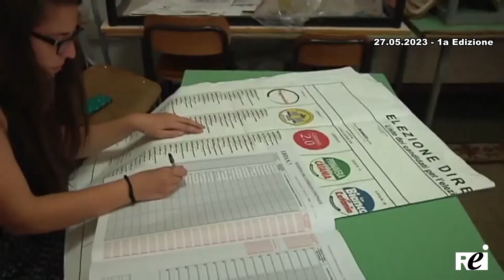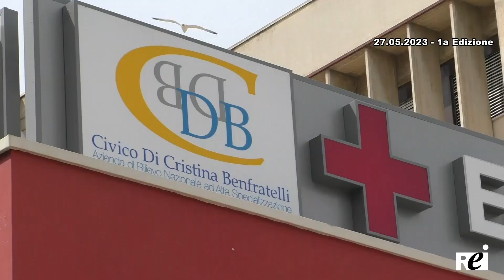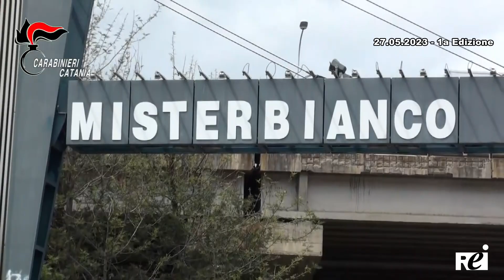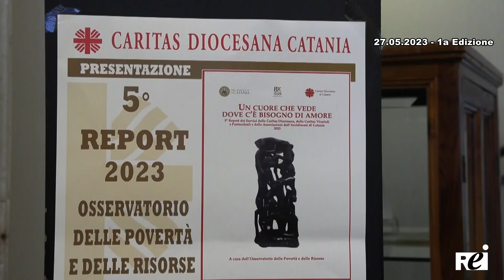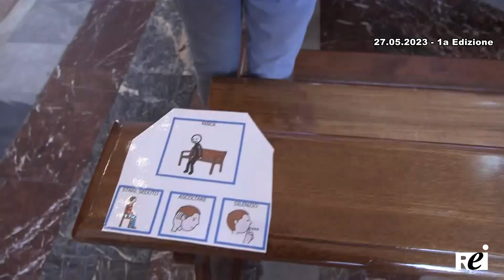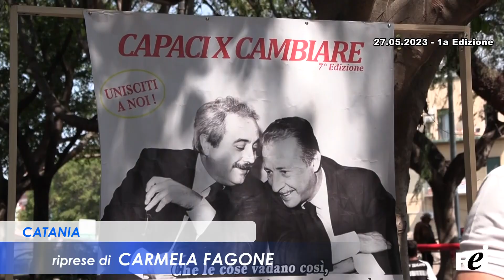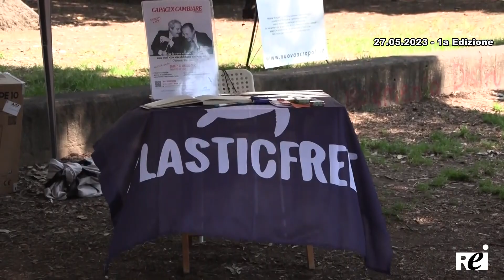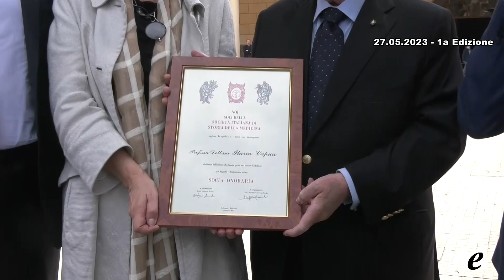OraTG REITV 27-05-2023 - 1a Edizione